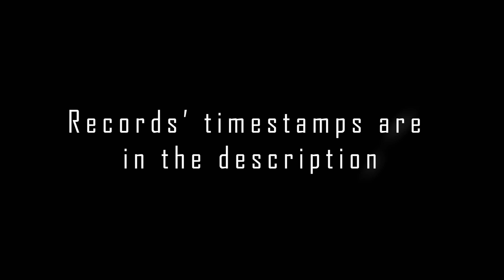TFM Gameplay + World Records [watch till the end]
TIMESTAMPS

02:45 - Wiseri 8.56

02:57 - Wiseri 4.45

03:05 - Wiseri 9.23

03:19 - Gazdk 11.13

03:36 - B8ff 3.12

03:41 - Kittemice 12.54

03:59 - Brabons 11.88

04:12 - Lupurares 5.08

04:22 - B8ff 16.16

04:41 - Kittemice 6.38

04:50 - Brabons 6.49